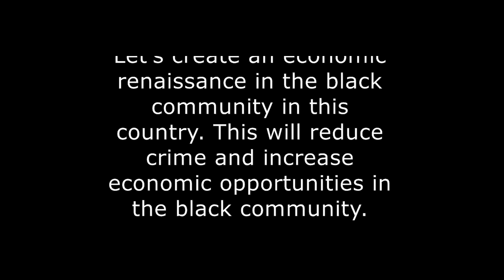Importance of Black Economic Independence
Recognizing the importance of black economic independence will be a vehicle for blacks to overcome the issues it is facing in 2014. Though the percentage of blacks in poverty is less than in 1960, there are more black people in poverty in 2014. If the black community was economically independent there would less unemployment and wealth increase in the black community. Remember Black Wall Street, we can duplicate that across the country.

Join the JFR movement. Let’s create an economic renaissance in the black community in this country. This will reduce crime and increase economic opportunities in the black community.

We are a nonprofit civil rights organization. Our mission is the change our justice system to where everyone is treated fairly, regardless of race or gender.